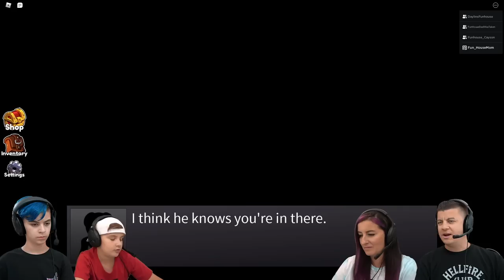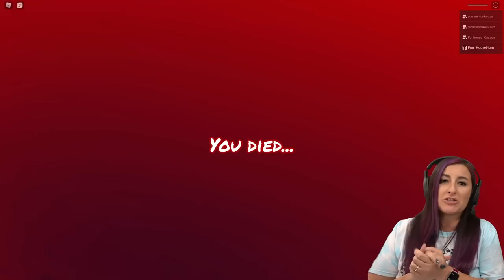ROBLOX RAINBOW FRIENDS.. A Story Game Thats Actually Good (Chapter 1)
Roblox Rainbow Friends story game that is actually good! Rainbow Friends Chapter 1. We got the entire FUNhouse Family today to escape Blue!

⭐️ USE CODE FUNSQUAD WHEN BUYING ROBUX OR PREMIUM ⭐️

Press the 🔔 for Robux!